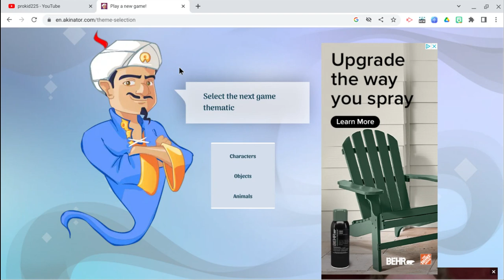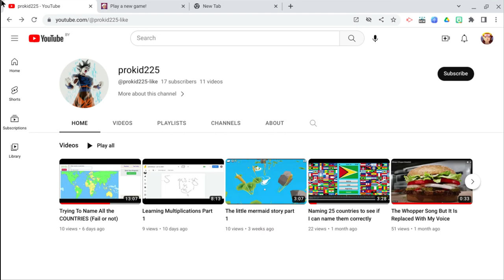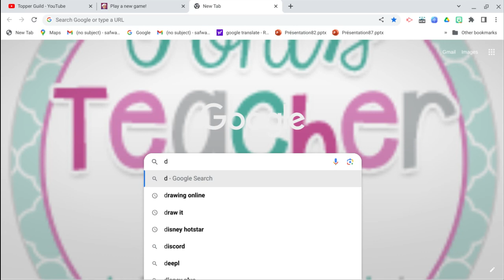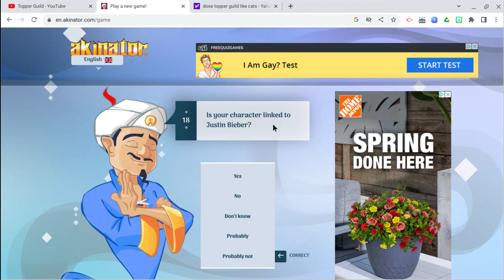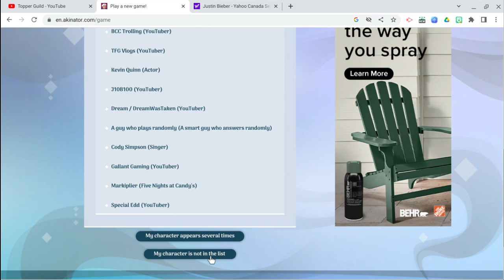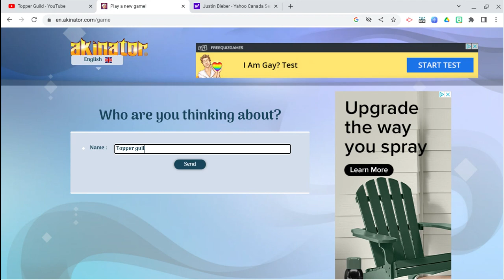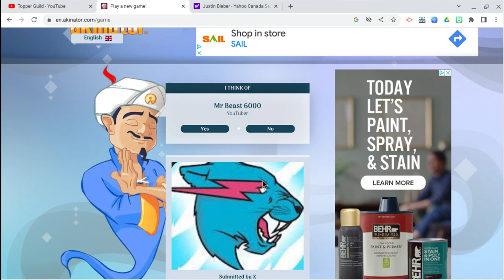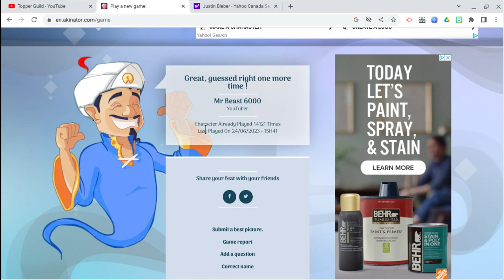I try to defeat Akinator